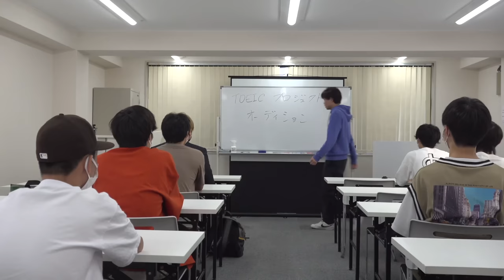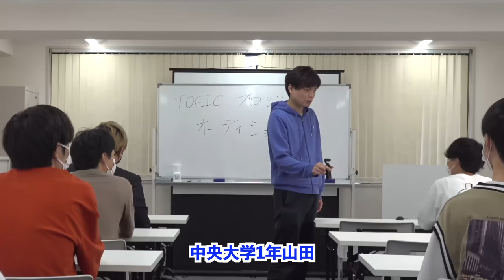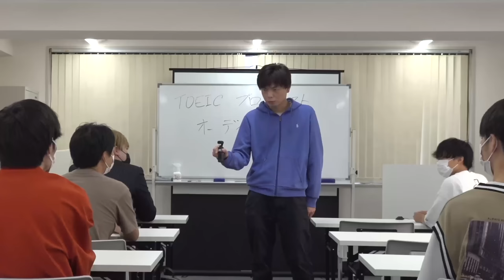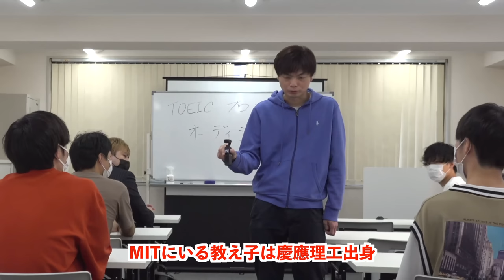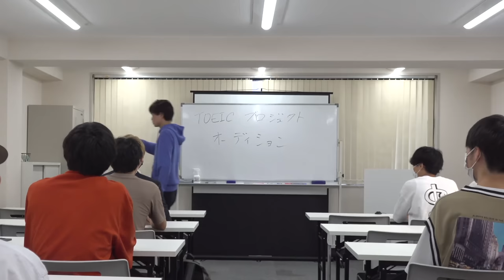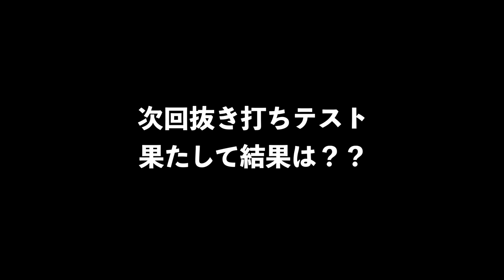【くせ者だらけ】TOEIC受験プロジェクトメンバーオーディション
10月19日TOEICの日記念。TOEIC受験プロジェクトメンバーオーディションの模様をお届けします。一体どんな人たちが集まったのか？

‹出演者情報›
もりてつ
発音指導士